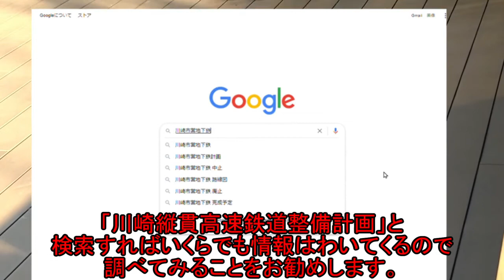未成線のダイヤ組んでみた パート１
次の動画↓
急いで作ってます。

他の動画もぜひ見ていってください。

撮影・編集：ミク鉄
編集ソフト：Aviutl
編集時間：沢山

いつもお世話になっているソフト
魔王魂